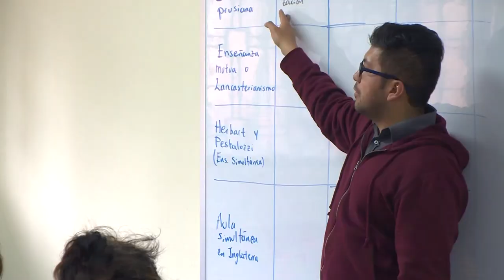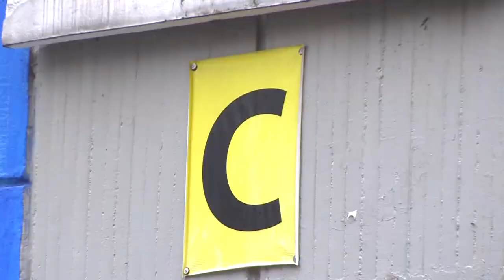Remodelación 2do piso Edificio C